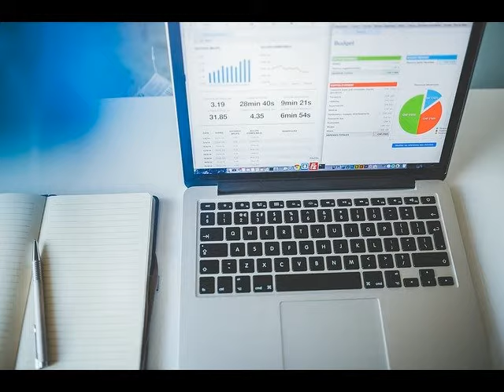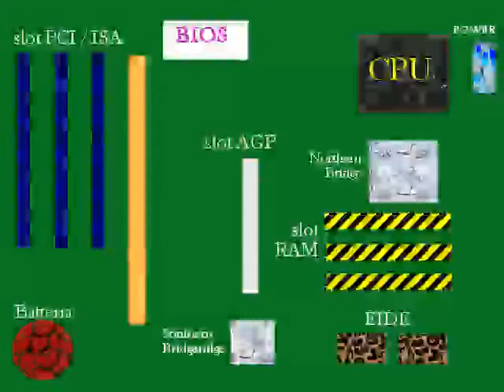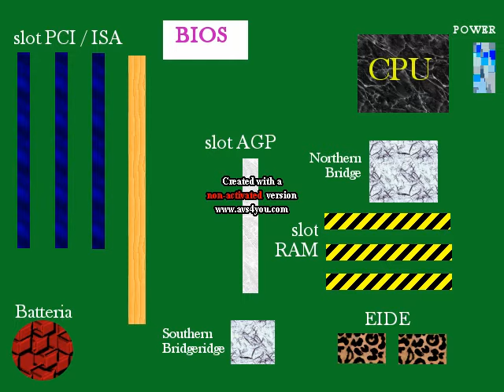cose da sapere (tecnologia ed acronomi) sull'architettura PC - Fare Retrocomputing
schede madri PC breve escursus storico e tecnologico

Il file è in Copyleft(BY-ND-NC)